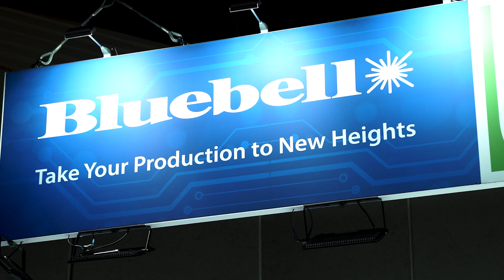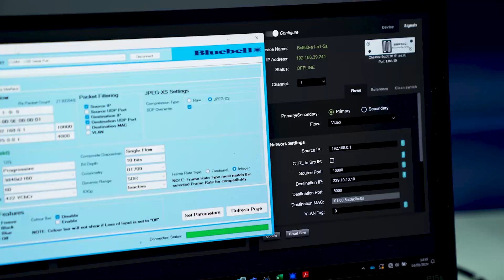Bluebell 30 Years of Innovation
Bluebell Opticom Limited, a trailblazer in broadcast technology, proudly commemorates three decades of groundbreaking innovation in the field of fiber optic signal transport.

Since our inception in 1994, we have been at the forefront of revolutionizing broadcast technology with our cutting-edge solutions. Our relentless pursuit of excellence has enabled us to deliver unparalleled performance, reliability, and efficiency to our prestigious clients worldwide.

Throughout our 30-year journey, we have continuously pushed the boundaries of what's possible, introducing game-changing advancements in fiber optic signal transport. From pioneering SDI video over fibre to developing state-of-the-art complex multi-standard solutions, we have remained committed to driving progress and shaping the future of technology in the media and entertainment industry.

As we mark this significant milestone, we extend our heartfelt gratitude to our loyal customers, partners, and employees for their unwavering support and dedication. It is through their collaboration and trust that we have achieved this remarkable milestone.

Looking ahead, we remain steadfast in our commitment to innovation, determined to continue pushing the envelope and setting new benchmarks in technology. With an unwavering focus on excellence and a passion for innovation, we are poised to lead the industry into the next era of broadcasting whether it be Serial Digital Video over fibre or Internet Protocol media transport.